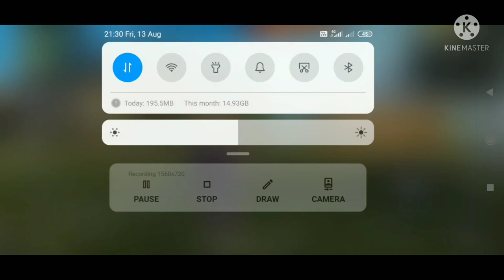playing with Neil X Gaming 😻